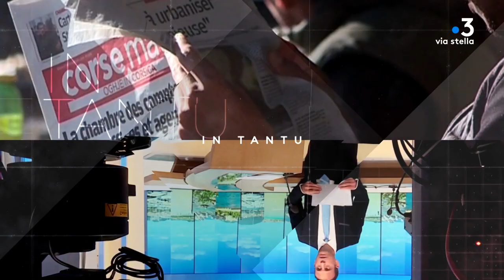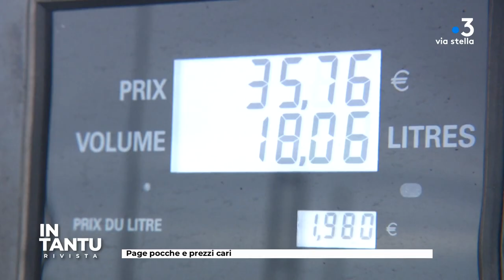In Tantu du 10/03/2023 - Rivista - Revue de presse